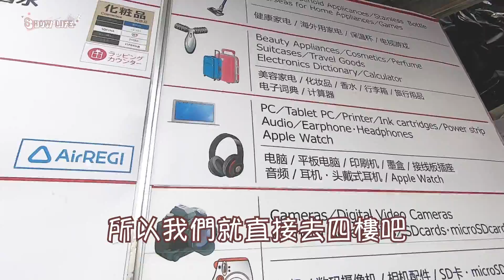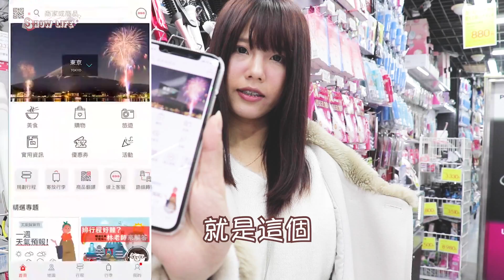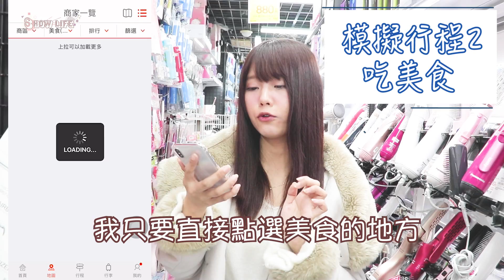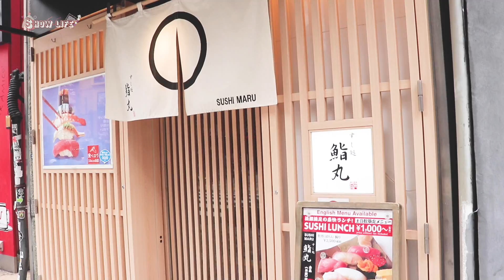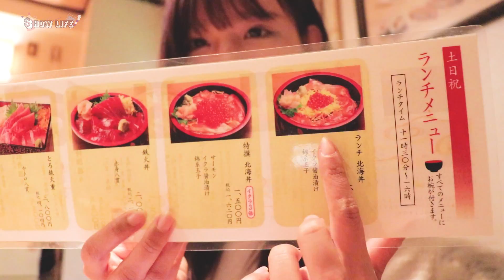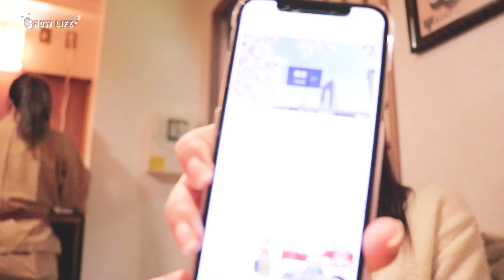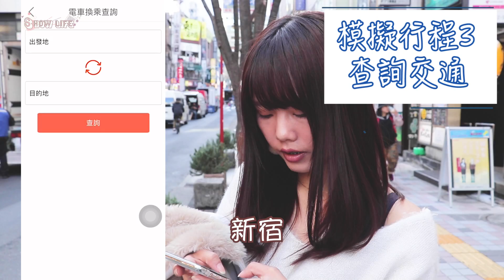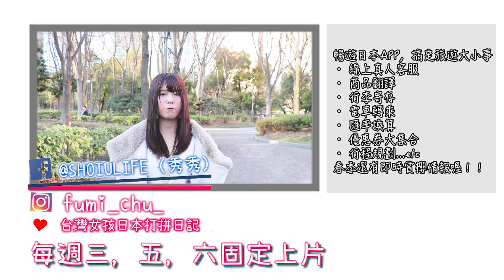一個APP搞定旅日交通，行程，美食,史上最簡單旅遊指南！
上次在ig詢問大家最困擾的旅日問題
就是為了可以更精準的替大家解決旅日的煩惱啦！

實際使用這個app之後真的覺得是大家旅日的好幫手！
如果要來日本旅遊記得先下載一下！
真的很方便呦！

暢遊日本APP，搞定旅遊大小事
・ 線上真人客服
・ 商品翻譯
・ 行李寄存
・ 電車轉乘
・ 匯率換算
・ 優惠券大集合
・ 行程規劃...etc
春季還有即時賞櫻情報喔！！